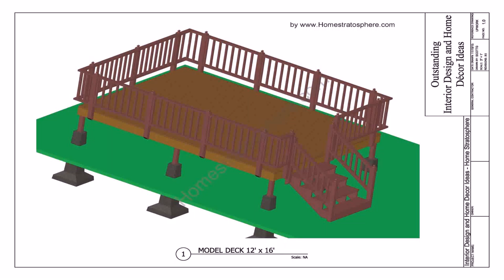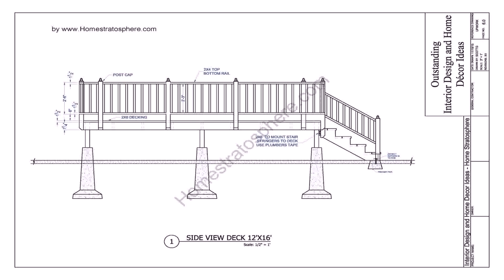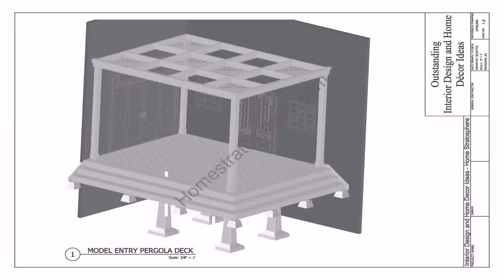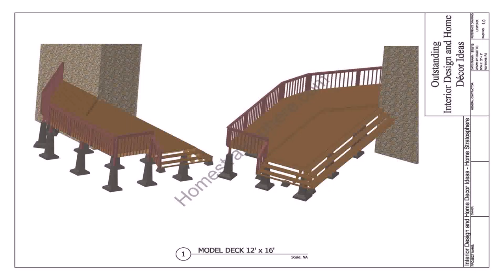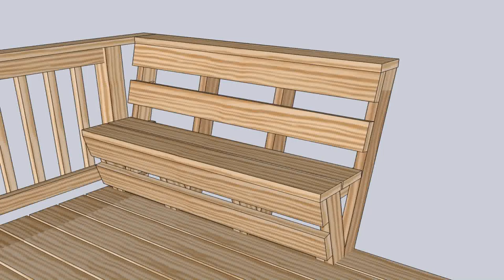Balcony Railing Design Pdf